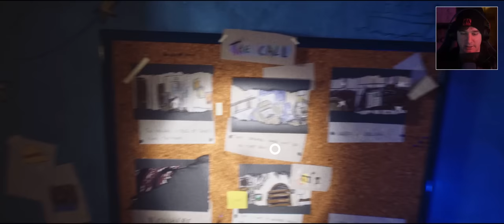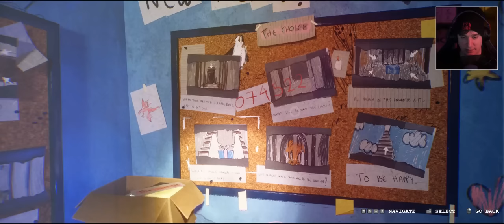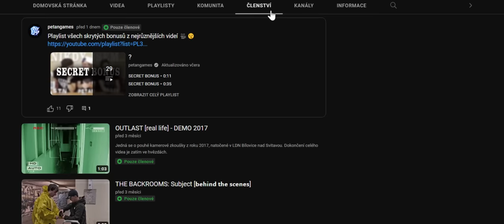SILNĚ REALISTICKÁ DUCHAŘINKA